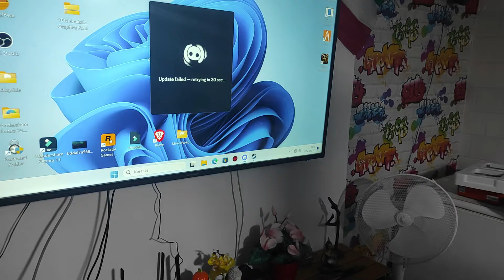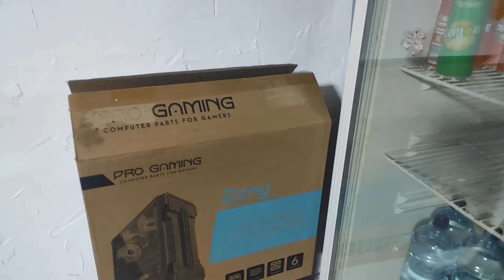THC Tech PC Building épül az RX 7800 XT Tibi setup, de bele fér a gépházba a kártya??? 🤣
Sziasztok, a mai videóban össze rakjuk a Tibi gépét amibe az RX 7800 XT kerül berakásra, bár egy picit el számoltuk a méreteket, de azért jó gép építők módjára megoldottuk.
  A videó első sorban a szórakoztatás és egy kis információ nyújtására szolgál, a videóban elhangzanak fontos és hasznos tippek, de nem a leg professzionálisabb gép építés zajlik, nem innen fogod össze rakni az első géped, de egy jó pár tanácsra szert tehetsz.
  A videóban láthatsz olyan trükköket, amit otthon ne próbálj ki, pl: a táp beindítása vezeték bedugással, az ilyen trükköket jó ha tudod, de felelőtlenül ne játsz vele.
  Pro tipp: Ha elsőre építesz gépet minden képp legyen veled valaki aki már jó párat szerelt és rakott már össze, lassú óvatos mozdulattal csavard a csavarokat, ne vizes és zsíros kézzel fogdosd az alkatrészeket, érdemes minnél kevesebbet kontaktálni az alkatrészekkel, és akár gépépítős karszalagot venni ami az emberi töltéseket semlegesíti ezért nem lesz zárlat ahogy fogod az alkatrészeket. (pontos nevét, és funkcióját nem pontosan tudom).

A számítógép adatai:
  Processzor: I5-11400F
Alaplap:  MSI MAG B560 Torpedo
  Videókártya: RX 7800 XT (ASUS) 16GB
Ram: 32 GB
  Térhely:  500 GB M.2 SSD
Gépház: Zerg Pro Gaming
  Tápegység: NZXT C650 80 PLUS Gold, 650W, Full Modurális tápegység.